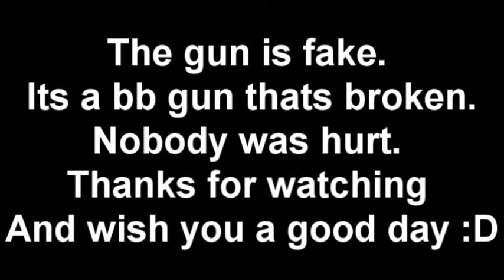Black Guy talks about gun control.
I honestly just started talking and this is what i got. The gun is FAKE. Its a Broken metal bb Gun! I know the ending is very stupid.